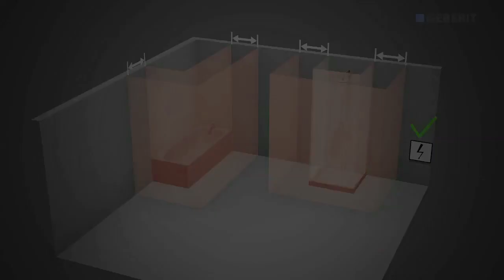Geberit: Sigma80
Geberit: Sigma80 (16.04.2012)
Ein Wink mit der Hand genügt - und schon löst die neue Betätigungsplatte Sigma80 die Toilettenspülung aus. Die berührungslose Technik macht die Betätigung der WC-Spülung komfortabel und hygienisch. Die neue Verbindung aus Licht, Bedienkomfort und edlem Glas steht für modernes Baddesign der Zukunft.